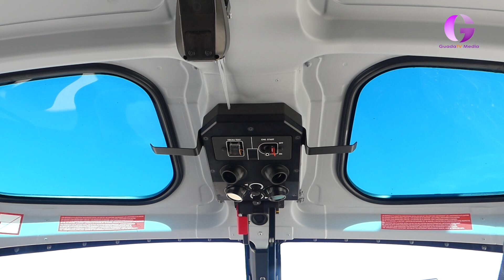Del 1 de junio al 30 de septiembre, campaña de incendios forestales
Arranca una campaña con los medios consolidados y novedades como seis autobombas, la posibilidad de contar con un dron, un nuevo sistema de comunicación digital y la complicidad de los ciudadanos para que conseguir que los incendios se queden de nuevo en conatos.